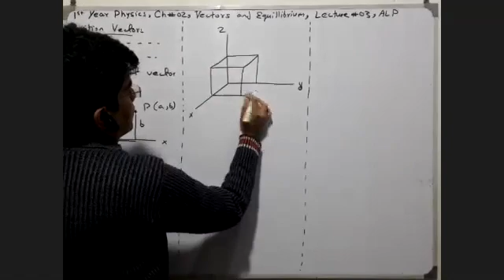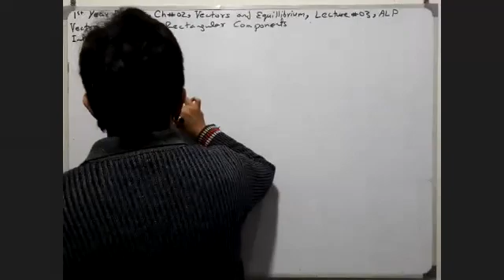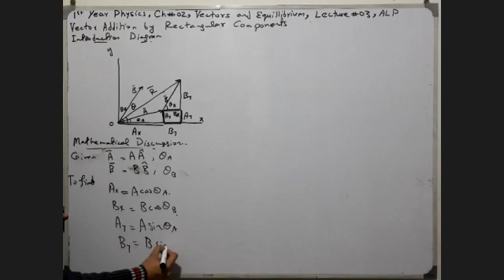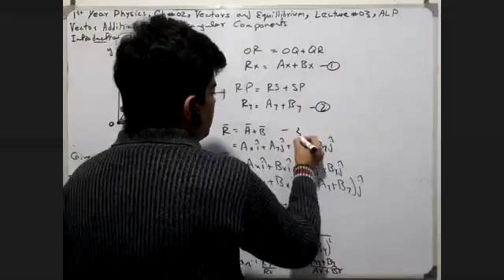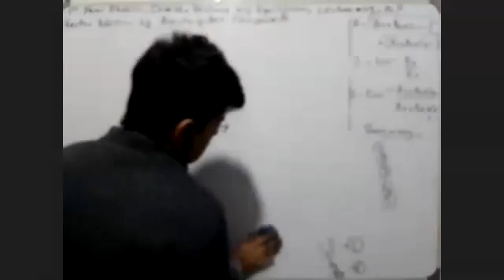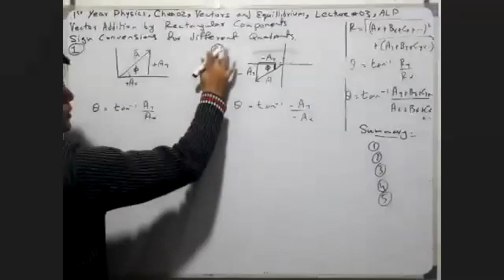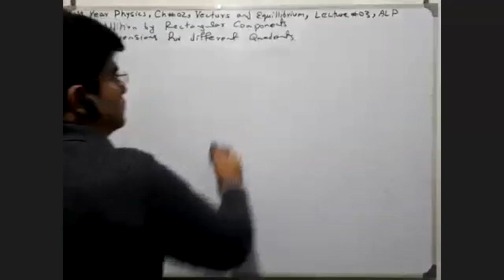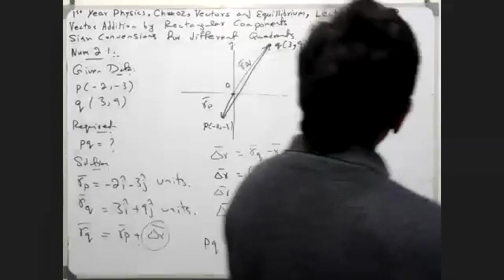NICE, 1st Year Physics, Chapter 02, Lecture 03, ALP, Vector Addition by Rectangular Components